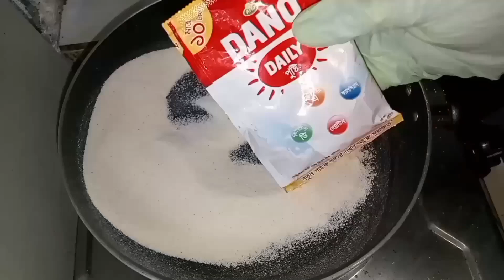১০ টাকার সুজি দিয়ে তৈরি করে নিন মজাদার টেস্টি নাস্তা রেসিপি || Nasta recipe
সুজি দিয়ে তৈরি করে নিন ঝটপট বিকেলের নাস্তা রেসিপি খুব মজা এই নাস্তা রেসিপি